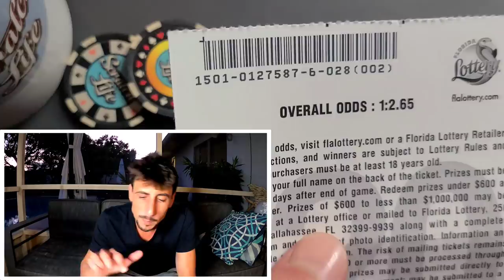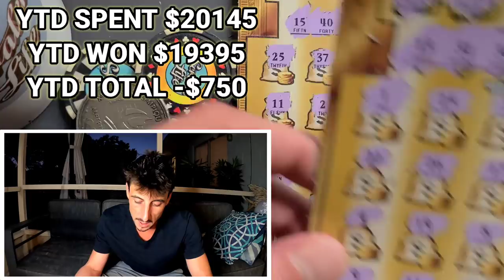I Got Super Lucky on The New Goldrush🚀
Got Lucky!!!
5 x $20 Goldrush Limited scratch off tickets from the florida lottery!